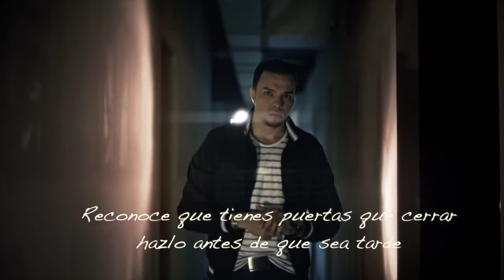Cierra La Puerta - Alex Zurdo ( Vídeo Oficial HD )